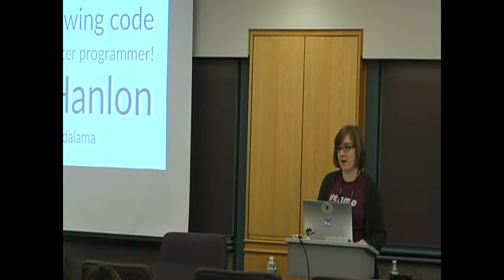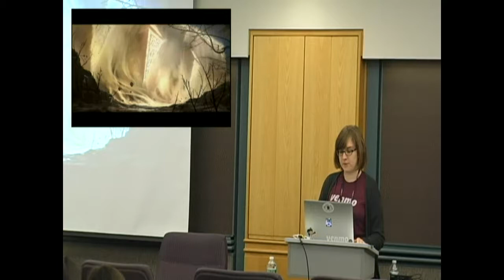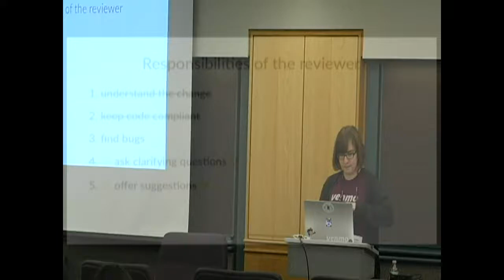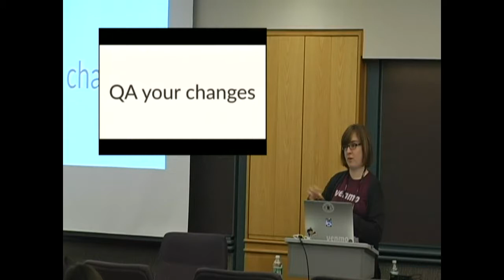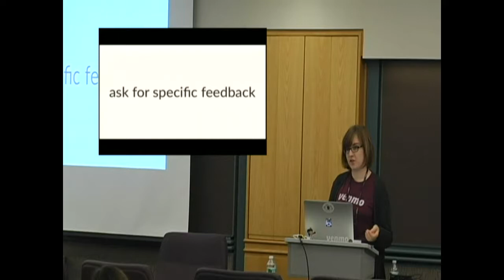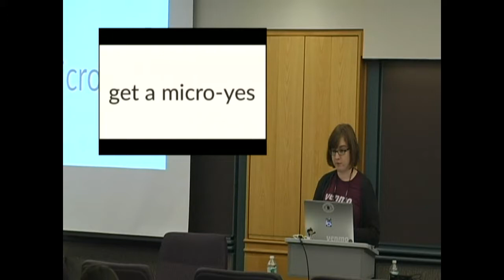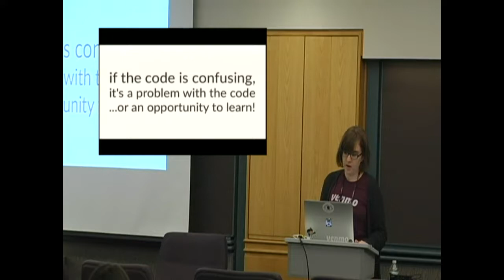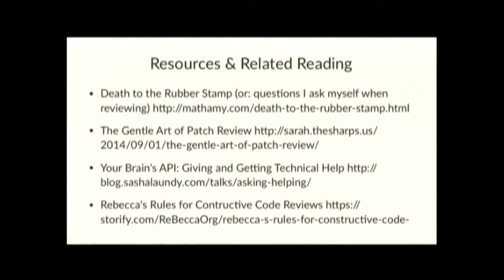How reviewing code makes me a better programmer!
Amy Hanlon
Many developers see code review as a way to keep code compliant and to reduce bugs, but code review can be so much more than that! In this talk, I’ll share how reviewing code became one of the most valuable ways for me to become a better programmer. I’ll cover how you can learn more from code review, how you can improve your skills as a reviewer, and how to influence your colleagues to give you better code review.